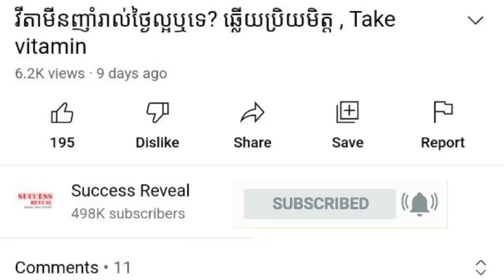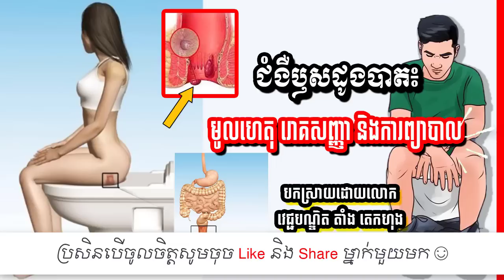ជំងឺ​ឫសដូងបាត៖ មូលហេតុ រោគសញ្ញា និងវិធីព្យាបាល , វេជ្ជ. តាំង តេកហុង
In this video we want to show you about ជំងឺ​ឫសដូងបាត៖ មូលហេតុ រោគសញ្ញា និងវិធីព្យាបាល , វេជ្ជ. តាំង តេកហុង , SUCCESS REVEAL
អ្នក​ជំនាញ​វេជ្ជសាស្ត្រ​គឺ​ លោក តាំង តេកហុង ​វេជ្ជបណ្ឌិត​ខ្មែរ​នៅ​ទីក្រុង Jacksonville រដ្ឋ Florida សហរដ្ឋ​អាមេរិក​ថ្លែង​ថាជំងឺ​ឫស​ដូងបាត​អាច​ព្យាបាល​បាន​តាម​វិធីសាស្រ្ត​សាមញ្ញៗ.
ចូលរួមក្នុងក្រុមរបស់យើង:
✮✮✮✮✮ Enjoy!

✡ ABOUT US ✡
.: Why We create SUCCESS REVEAL channel :.
1. To inspire, Motivate, create new entrepreneur
2. Share Business knowledge, Entrepreneurship, Success
3. Free Business Education Online